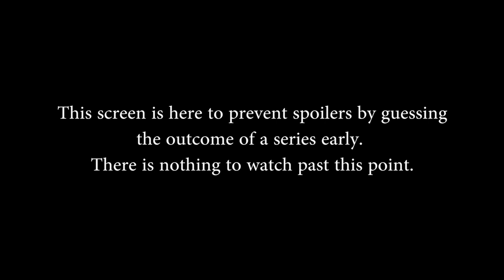Paladins World Championship 2018: Semifinals - FNATIC vs. Ninjas in Pyjamas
Paladins World Championship 2018: Semifinals - FNATIC vs. Ninjas in Pyjamas (Saturday, January 6th, 2017)

Game 1 Picks and Bans: 6m35s - Game Start: 10m45s
Game 2: Picks and Bans: 27m50s - Game Start: 32m15s
Game 3: Picks and Bans: 49m55s - Game Start: 54m10s
Game 4: Picks and Bans: 01h13m15s - Game Start: 01h17m35s
Game 5: Picks and Bans: 01h35m20s - Game Start: 01h38m30s
Game 6: Picks and Bans: 02h01m05s - Game Start: 02h05m15s
Game 7: Picks and Bans: 02h23m25s - Game Start: 02h29m05s

Teams in this match: FNATIC, Ninjas in Pyjamas

Players in this match: Shipa, Bird, PERDO, Laizy, bonkar, Thiel, Gerrah, THiel, Gerrah, Fisheko, bugzy, Cybe8

Game Version: OB63